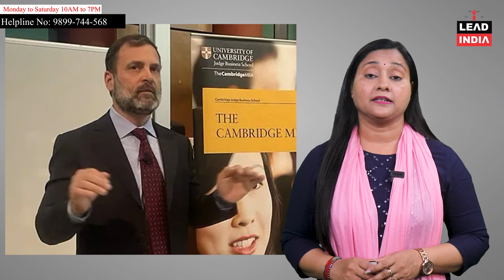They say die Modi – public says don't go Modi